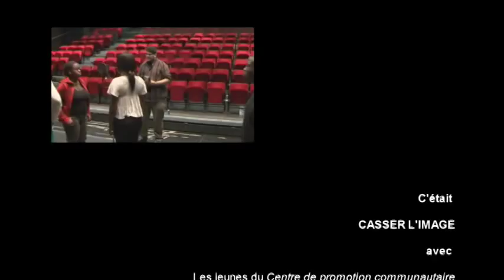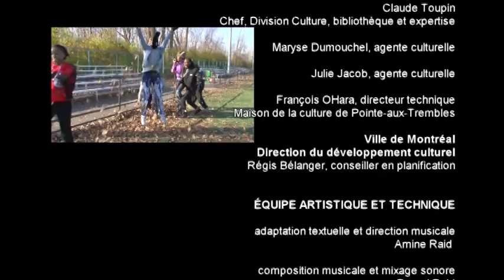Projet "Casser l'image"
Vidéoclip pour le projet "Casser l'image" en collaboration avec la ville de Montréal, maison de la culture Rivière-des-prairies, le phare et la maison de jeune rivière-des-prairies.
Cordonnateur du projet : Donald Berrigan, Réalisation : Mireille Hébert, Chorégraphie : Rose-Suzie Marcelin (SIKK), Choriste: Lindsay Dora Germain, Auteur: Amine Raid (SAGE), Beatmaker : Fayçal Raid (PUR)
Les stars : Les jeunes du Phare et de la maison de jeune Rivière-des-praires, ainsi qu'aux étudiants de Jean Grou, ainsi que les responsables qui s'occupent de nos jeunes :D